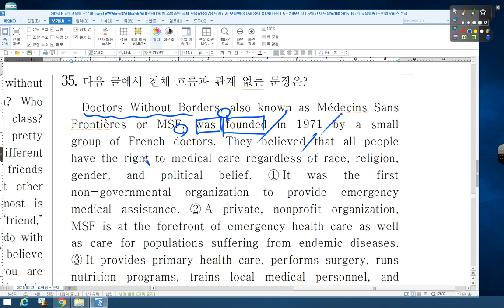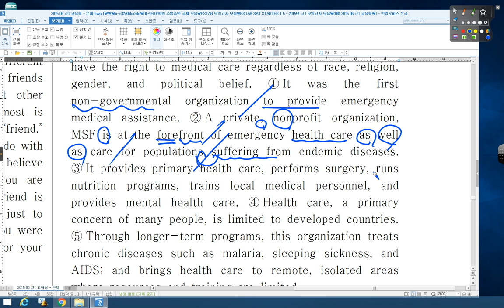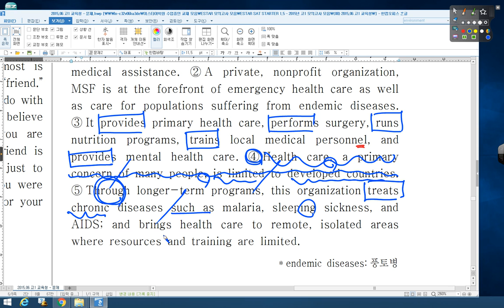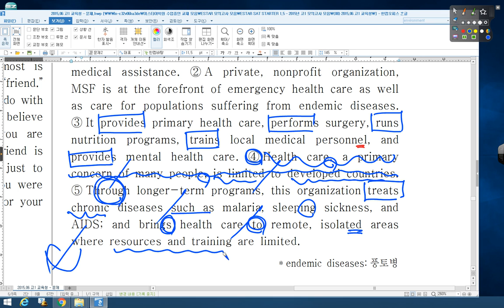08 2015 05 고1 전국 35번